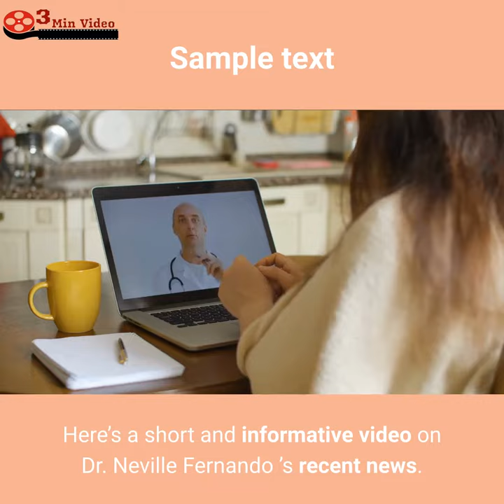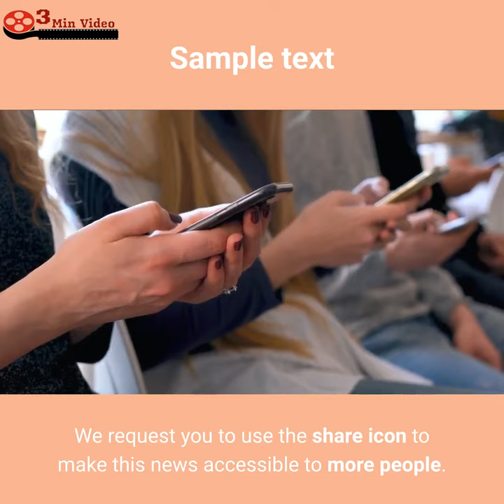How did Dr. Neville Fernando Die? 2021 Update, Cause of Death, Reason?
In this video, we are sharing the sad news of  Dr. Neville Fernando ’s death.

   Dr. Neville Fernando  death,
   Dr. Neville Fernando  age,
   Dr. Neville Fernando  net worth,
   Dr. Neville Fernando  rip,
   Dr. Neville Fernando  tribute,
How did  Dr. Neville Fernando die,
   Dr. Neville Fernando  cause of death,
   Dr. Neville Fernando  2021,
   Dr. Neville Fernando  ews,
   Dr. Neville Fernando  family,
   Dr. Neville Fernando  fans and family reacts,
Celebrity Death,
Popular Celebrity Death,

IMPORTANT!
We will respectfully remove it immediately. Please don't use YouTube strikes! So much love!